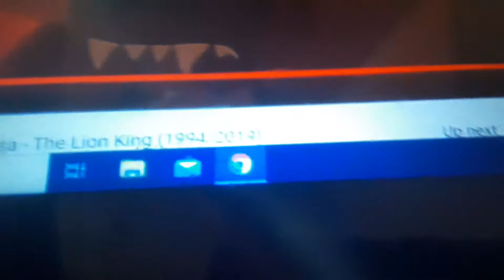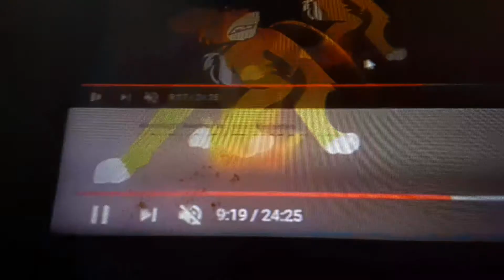Lions Light Attack